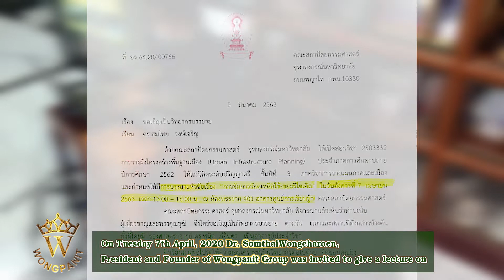การบรรยายของดร.สมไทย วงษ์เจริญ ผ่านระบบ google meet (การประชุมทางวีดีโอออนไลน์)จุฬาลงกรณ์มหาวิทยาลัย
การบรรยายของดร.สมไทย วงษ์เจริญ ประธานวงษ์พาณิชย์ กรุ๊ป ได้รับเกียรติจากคณะสถาปัตยกรรมศาสตร์ จุฬาลงกรณ์มหาวิทยาลัย วิชาวางผังโครงสร้างพื้นฐานเมือง (Urban Infrastructure Planning) ภาควิชาการวางแผนภาคและเมือง ในหัวข้อ การจัดการวัสดุเหลือใช้-ขยะรีไซเคิล